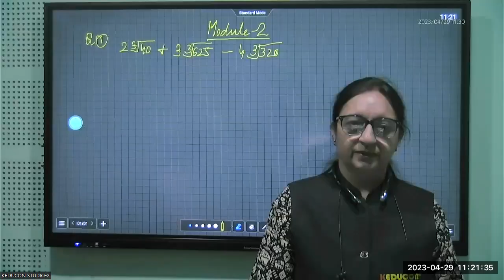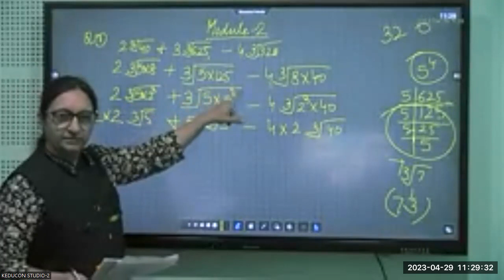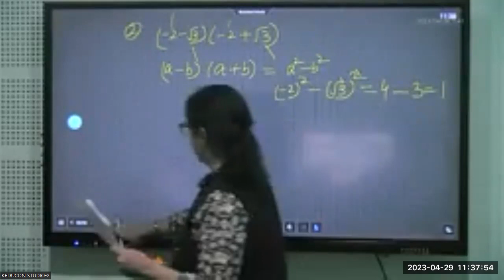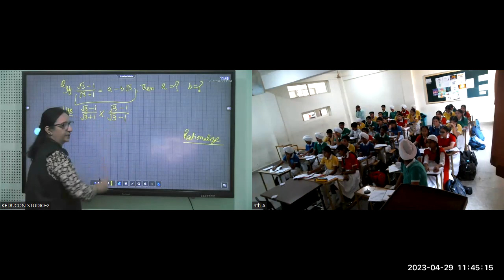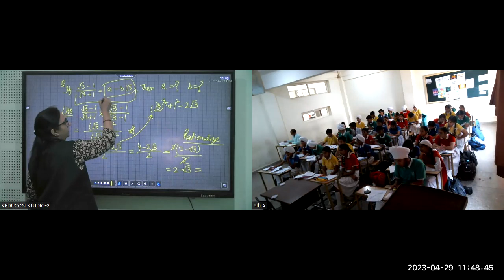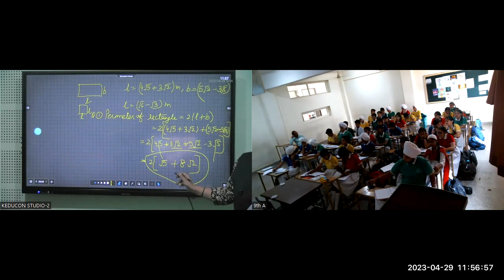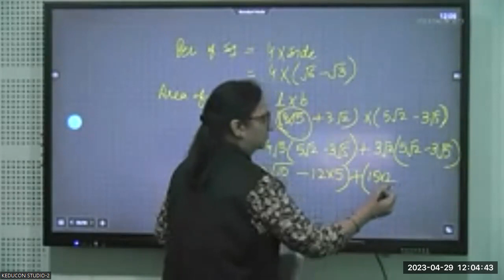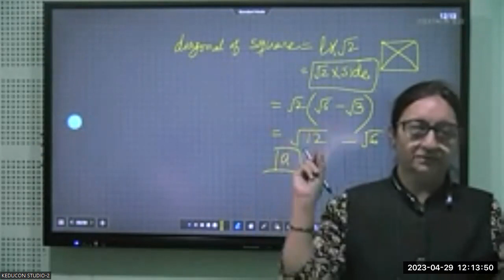MRCiti C-9, Maths 29.04.23